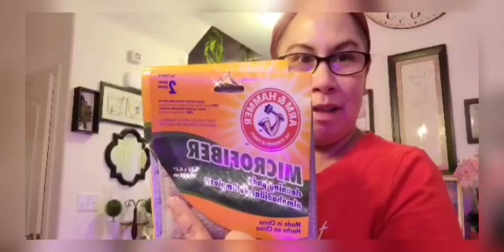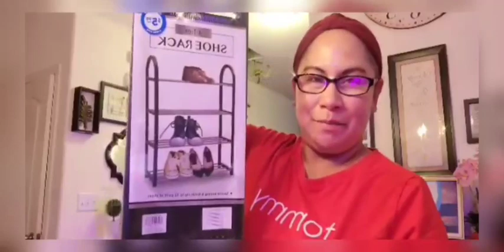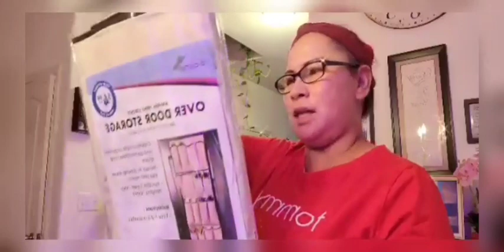SHOPPING AT 99 CENTS STORE PART1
HELLO EVERYONE,99 CENTS IA ONE IF MY FAVORITE STORE,SO LETS SEE WHAT THEY GOT HERE.HOPE YOU LIKE THIS VIDEO,ENJOY WATCHING.THANK YOU .